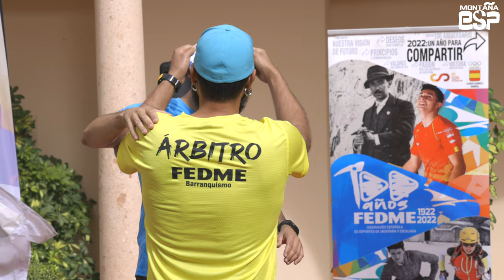FEDME Barranquismo Ronda 2022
La FEDME organiza el primer selectivo para el Campeonato de España de Barranquismo. Primera prueba competitiva de las modalidades de Velocidad y Técnica en Ronda (Málaga)